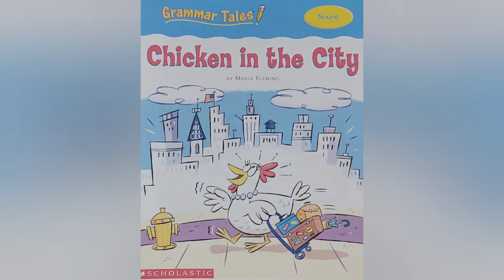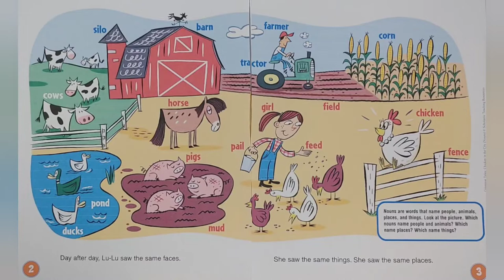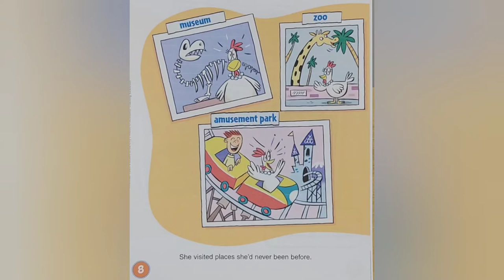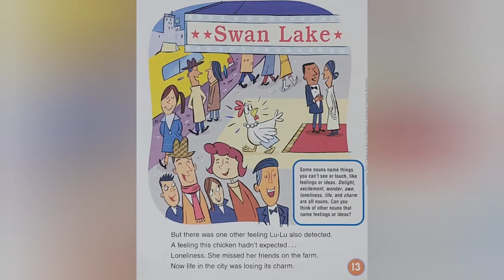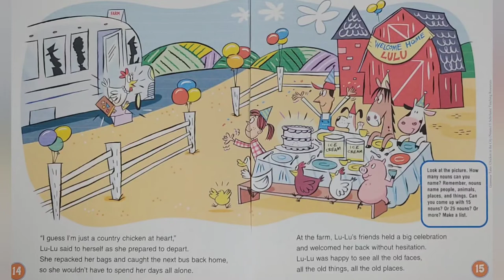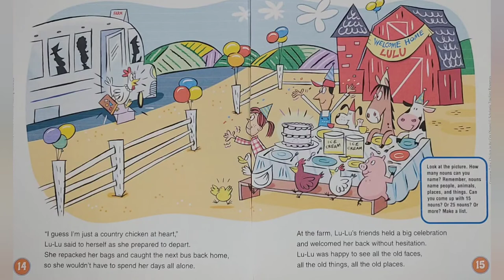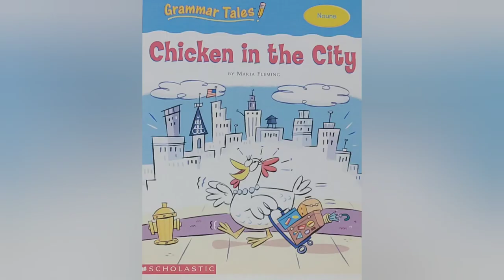📕 Kids Book Read Aloud: Chicken In The City By Maria Fleming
In search of excitement, country chicken Lu-Lu packs her bags and makes the move to the big city. There, she encounters nouns galore. But is a fast-paced life all it’s cracked up to be? This super-funny Grammar Tales story focuses on nouns, and is designed to help kids grasp the essential rules of usage and mechanics. Who says grammar is no laughing manner?

Author: Maria Fleming
Illustrated By: Kelly Kennedy